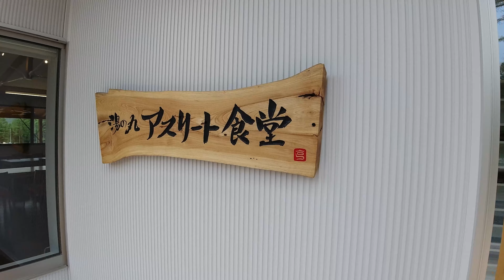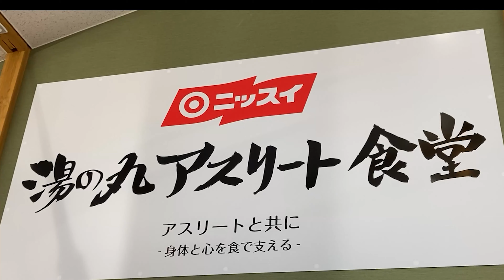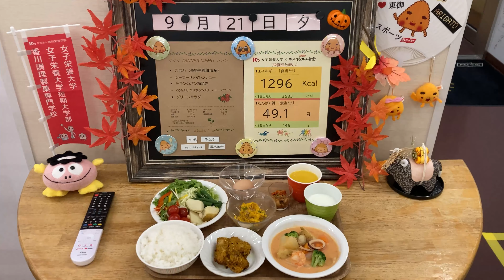いこうよ湯の丸アスリート食堂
湯の丸アスリート食堂は、誰でもご利用可能な食堂です！
自然にも囲まれて、心穏やかに食事が食べられる素敵な場所です。
（※ご利用する際は、お電話にて事前予約が必要になります）

【ニッスイ湯の丸アスリート食堂とは】

湯の丸アスリート食堂は、「アスリートと共に－身体と心を食で支える－」
をコンセプトに、高地トレーニングを行うアスリートに日々の食事を提供しています。

献立は専任の管理栄養士が作成し、女子栄養大学の監修を受けることで、
高地トレーニングをするアスリートが必要とする、栄養バランスを考慮した食事となっています。

気候や土質に恵まれた東信州のお米や野菜、果物など、地元
の栄養豊かな食材を積極的に活用し、地産地消にも力を入れています。